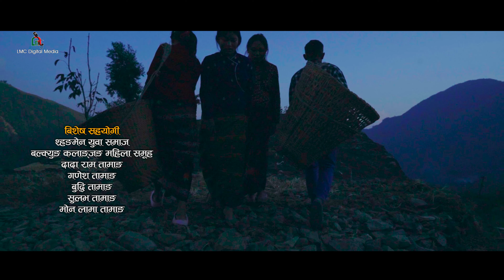New Mhendomaya Song l Nuwakot ki Darbar l Mina Lama l Prem Tamang l Ramesh Tamang, Manisha Tamang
!...Unauthorized downloading and uploading on YouTube channel is Strictly Prohibited And will attract punitive measures from Lhapsangkarpo Music Center.

Right for this video is provided by Prem Tamang
Album: Nuwakot ki Darbar
Vocal : Mina Lama / Prem Tamang
Lyrics : Prem Tamang
Arrange : Pawan Wang Lama
Mix : Dika Gurung
Studio : Digital Kathmandu

Staring : Ramesh Tamang / Manisha Tamang
Direction / Choreographer : Singa B. Tamang
Edit / Camera : Roshan Phyuba Tamang
MUA : Buddhi Tamang
Post Production : Lhapsangkarpo Music Center

Spesial Thanks
Shhangmen Youth Society
Balkyung Kalangjang Ama Samuha
Dada Ram Tamang
Ganesh Tamang
Buddhi Tamang
Sulav Tamang
Singne Tamang
Mon Lama Tamang
Buddhi Tamang

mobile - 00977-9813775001